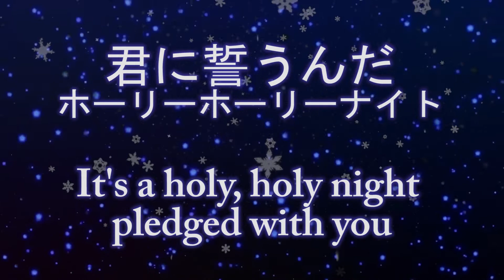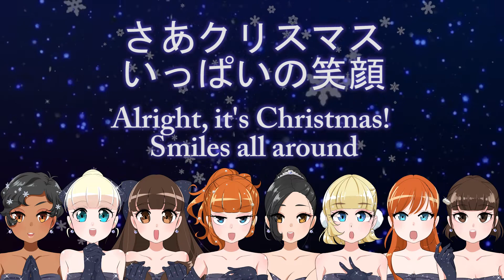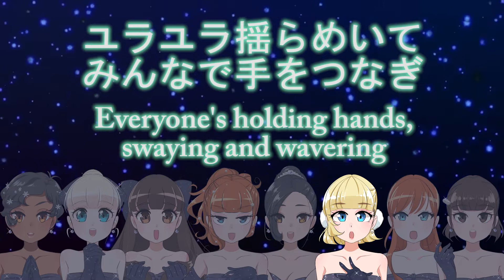【Peachy Parade】Holy Night ホーリーナイト- Toradora! とらドラ! 【8人で歌ってみた】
Happy Holidays, Momodachis! Special for the holiday season, please enjoy our newest cover!!
Singers: Deja, Yeji, Ren, Natalie, Sylvia, Megan, Emily, Cat
Art: Sylvia @Daikonquest
Video: Ren @Renbunni

Twitter) @PeachyParade
Instagram) @PeachyParadeOfficial